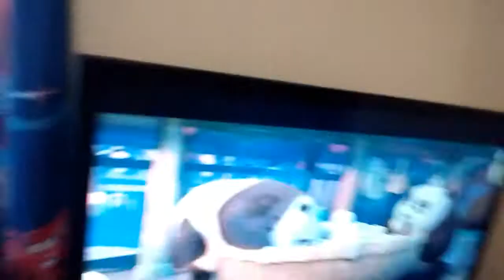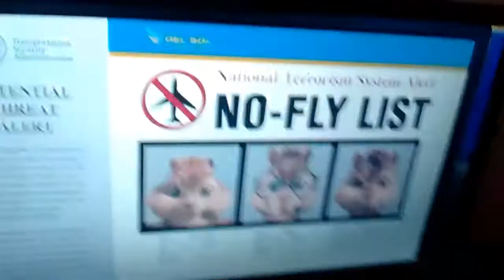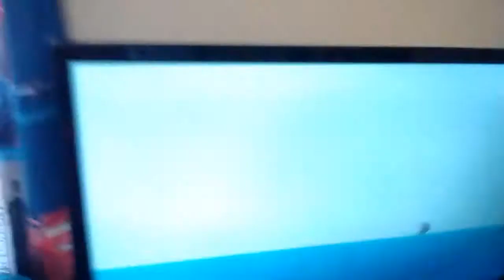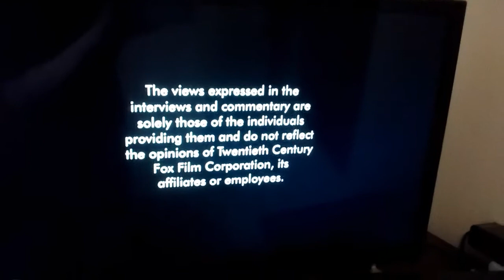Opening to The Peanuts Movie DVD(2016)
1.20th century fox home entertainment
2.ice age collision course
3.Kung Fu Panda 3
4.Alvin & the Chipmunks road chip
5.DVD menu
6.FBI Warning/Special Agent Screen
7Rated G Screen
8.20th Century Fox
9.Blue Sky Studios

End of the film
1.end credits
2.warning screen